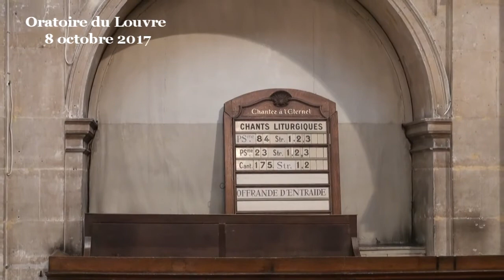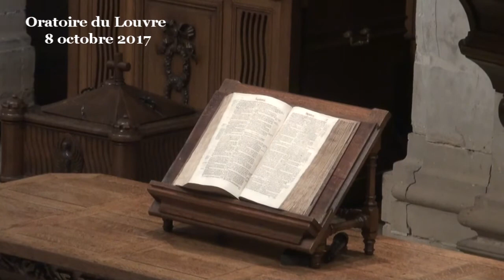Un parfum de nard pur (Marion Muller-Colard)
- - - Vidéo - - - prédication de Marion Muller-Colard sur Deutéronome 34:1-5 ; Marc 14:3-9
(début de la prédication à 12:36)
Ces deux textes nous offrent chacun à leur manière une méditation sur la mort. Si je les ai choisis c’est qu’il m’apparaît de plus en plus que méditer la mort relève d’une hygiène spirituelle essentielle, en particulier dans une société qui n’a rien à en dire ni à en faire, si ce n’est susciter à l’endroit de cette grande énigme des pensées magiques plus ou moins élaborées ou conscientes. La Bible n’est pas le livre de la pensée magique. Elle est le livre du réel métamorphosé par la Parole. D’un réel rugueux, et parfois inhospitalier, où la Parole créatrice et re-créatrice de Dieu creuse pour nous un espace habitable.

Ces textes donc invitent chacun à méditer sur sa propre mort, cet incroyable vecteur d’égalité entre les humains car que nous soyons puissant ou misérable, jeune ou vieux, en bonne santé ou affaibli, nous sommes tous mortels également, non pas plus ou moins mortel mais également mortels.

Alors que la panique nous fait parfois chercher une issue de secours dans la religion, arrive une femme, dans l’Evangile, qui contrarie nos besoins religieux de déviation de la mort, et celui des propres disciples de Jésus qui assistent à cette scène et rechignent depuis un moment à l’idée qu’après avoir trouvé enfin le Messie il faille le voir mourir. Et cette femme ne dit rien mais elle fait un geste qui atteste que oui, lui aussi, le Messie, va mourir.

En un seul geste, chez Marc, elle l’oint et imite ainsi l’onction royale destinée au Messie, et elle atteste de sa mort à venir. En un seul geste elle le fait Messie et mortel, et elle articule ainsi l’inarticulable, elle abolit l’espérance religieuse mal placée qui mise sur l’échappement, pour nous faire entrer, par une toute petite porte, dans une espérance tellement plus vaste que celle qui consisterait seulement à trouver le Maître de l’évitement de la mort. La possibilité d’un Dieu qui ne soit pas « méta-physique », pur hélium insaisissable, abstraction nuageuse, prometteur de fumée et promoteur d’illusions. Un Dieu concret, un Dieu corps, un Dieu réel qui nous rejoint au cœur du réel. Ma subjectivité prêterait volontiers cette parole au geste pourtant muet de la femme : « C’est aussi parce que tu n’es pas une issue de secours, un évitement, que je peux te suivre et te croire »